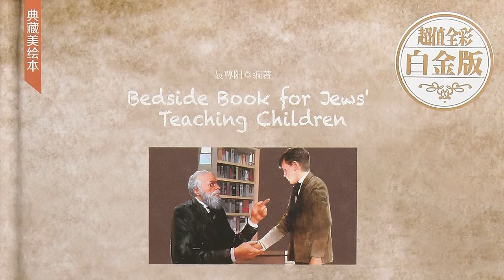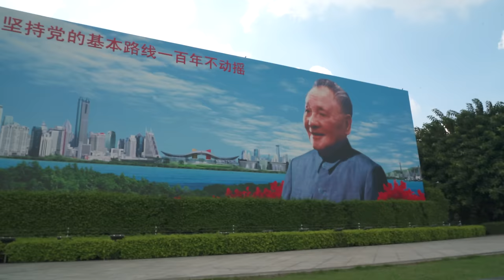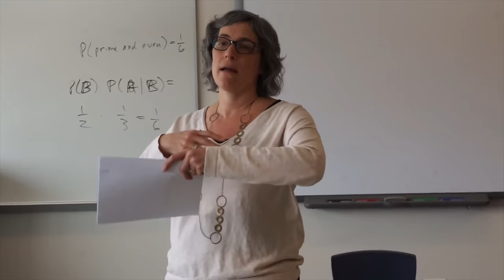China's Fascination with Jewish People Explained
Hey Laowinners!

There are entire sections of bookstores in China dedicated to teaching Chinese people how to become more like Jewish people. Me and my Chinese wife explain why this is the case.
Is it different in Hong Kong? Find out in this China vlog.